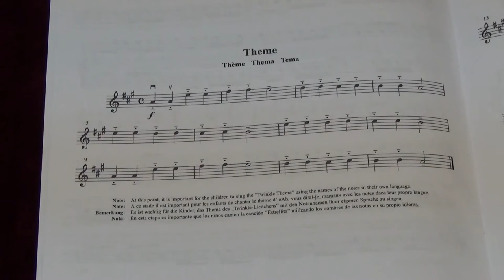Suzuki Violin School Vol .1 No. 1 Twinkle, Twinkle, Little Star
1.  Twinkle, Twinkle, Little Star
Played by Mike Chau